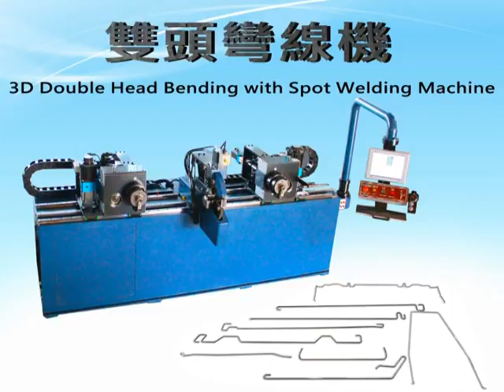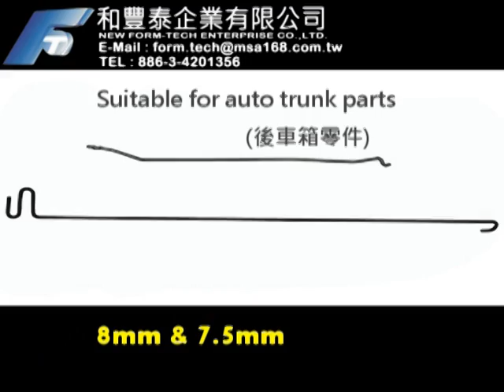NEW FORM-TECH 和豐泰企業有限公司3D Double Head Bending with Spot Welding Machine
This is 3D Double Head Bending with Spot Welding Machine.The wire range is different.We offer the latest wire forming technology to fulfill your wire form needs. Our new 3D wire bending machine has been produced.